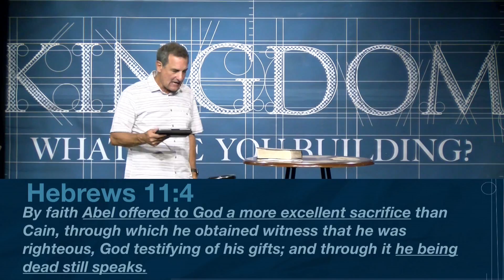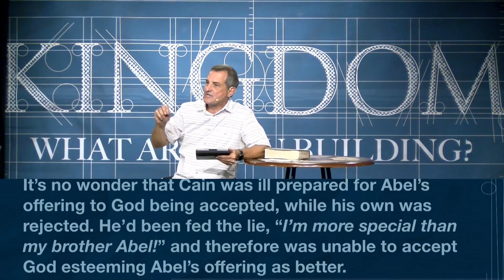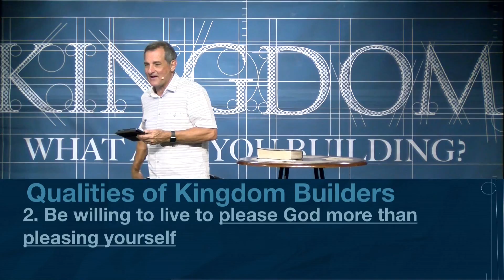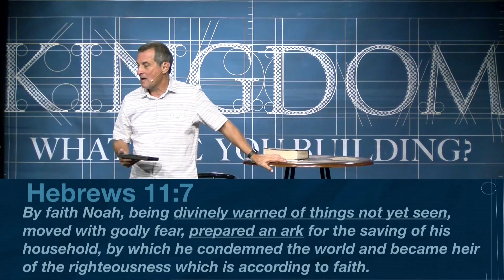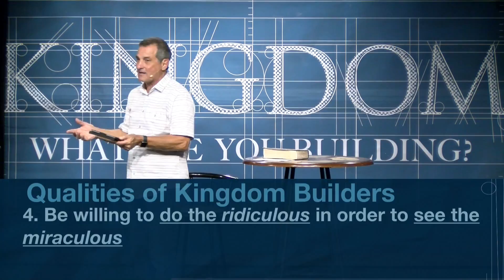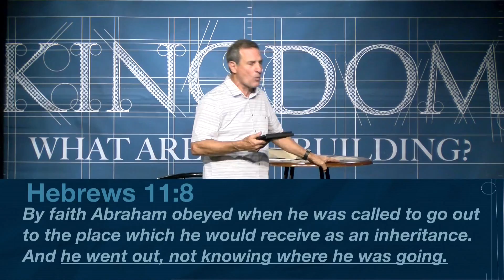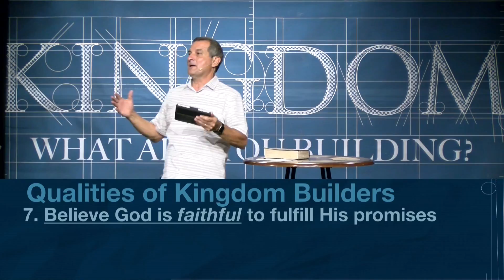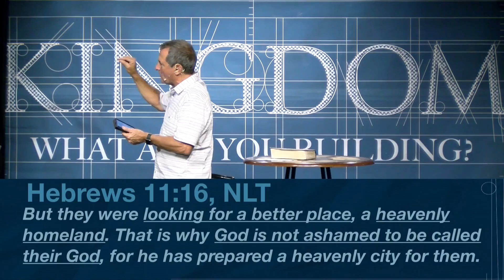What Are You Building Part 6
Pastor Francis Anfuso shares the next part in the "What Are You Building" series. He shared the "Qualities of Kingdom Builders." "Our nation needs God on His terms, and our families need God on His terms."